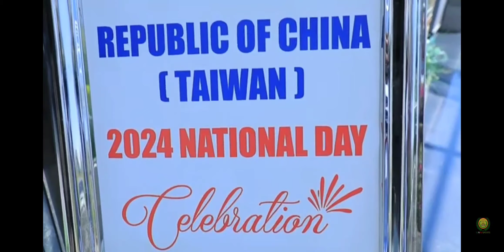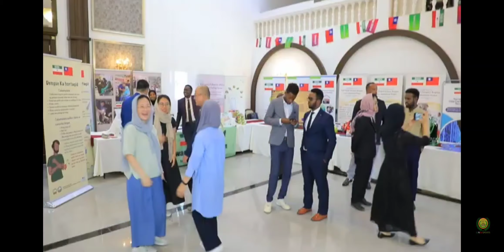# Malinta Qaranimada Dalka Taiwan Taiwan National Day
# Malinta Qaranimada Dalka Taiwan #

Taiwan National Day